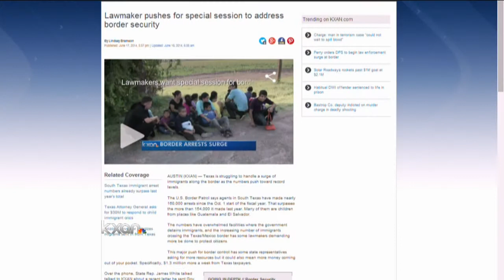Perry orders DPS to begin law enforcement surge at border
Gov. Rick Perry directed to the Department of Public Safety to immediately begin a surge of law enforcement operations along the border.